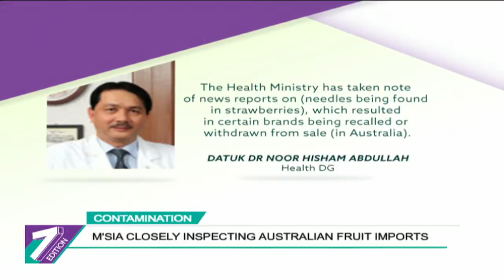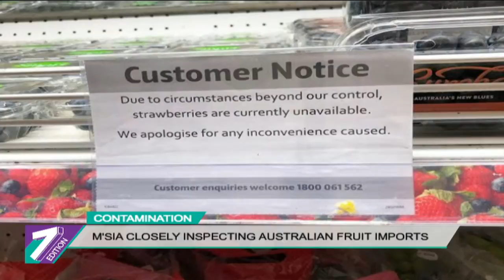M'sia Closely Inspecting Australian Fruit Imports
Malaysian health authorities are keeping a close watch on fruits imported from Australia, especially strawberries, as a needle contamination scare, grips the country.